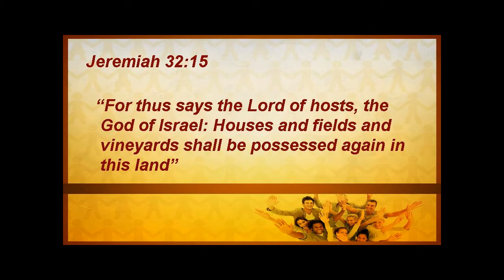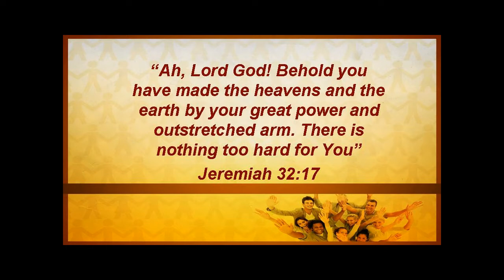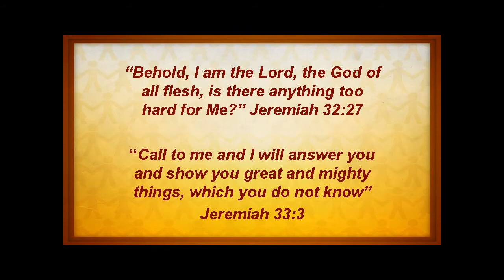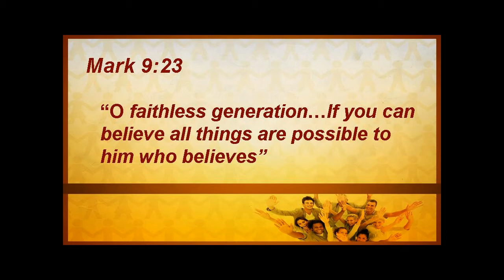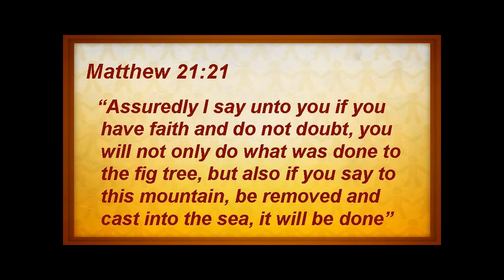Is There Anything Too Hard For The Lord Jeremiah 32 verse 15 - Part 1